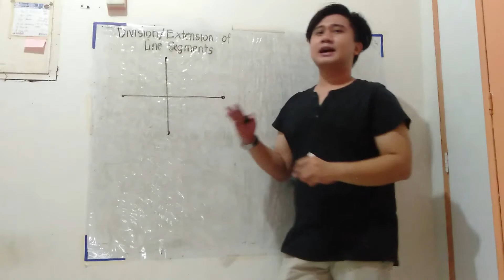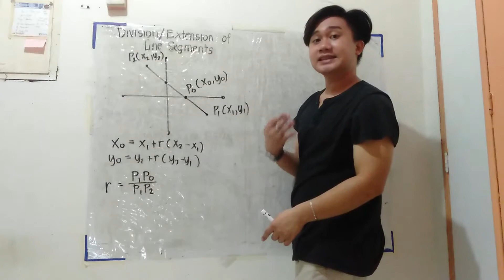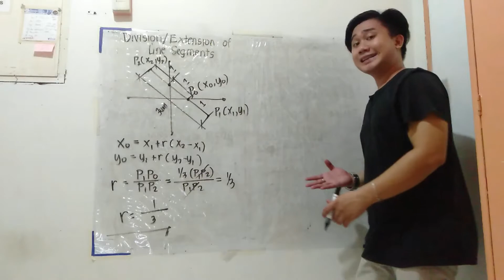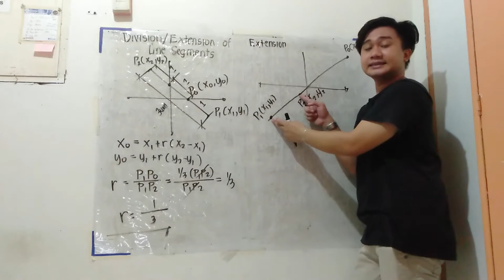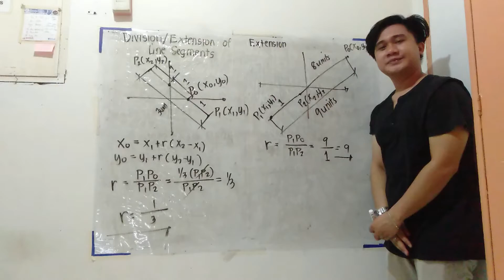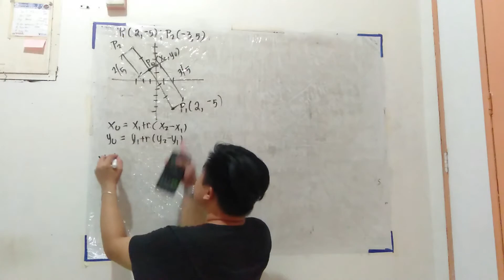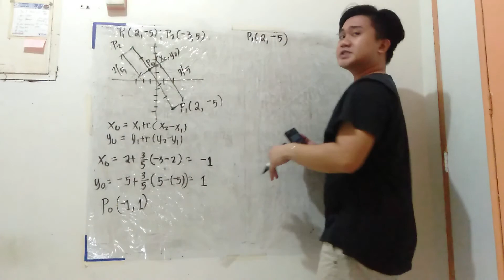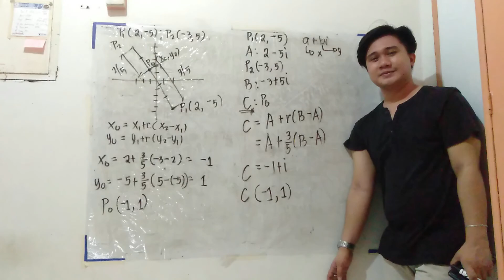How to Analyze Division or Extension of Line Segment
Division and extension of line segments are easy topics actually, but most of the students are stil confused. This video will teach you how to analyze various problems and will teach you a calculator technique.